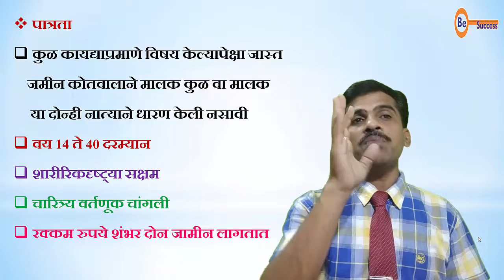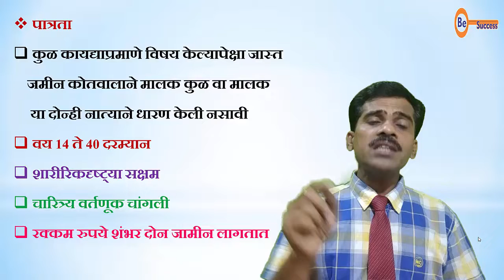MPSC Part 40, कोतवाल, Kotwal, भारतीय संविधान,राज्यसेवा, राज्यघटना, MPSC, STI, UPSC,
सर्व प्रकारच्या स्पर्धा परीक्षेची तयारी करणाऱ्या विद्यार्थ्यांना आम्ही सर्वप्रथम शुभेच्छा देतो.
मित्रांनो आज प्रत्येक महत्त्वाच्या अशा नोकरभरतीसाठी व शासनाच्या विविध पदांच्या भरतीसाठी ज्या परीक्षा घेतल्या जातात त्यामध्ये ‘भारतीय राज्यघटना’ या महत्त्वाच्या विषयावर प्रामुख्याने प्रश्न विचारले जातात. या विषयाची एमपीएससीच्या (MPSC) दृष्टीने घरबसल्या तयारी करण्यासाठी आम्ही बी सक्सेस                      (Be Success) या You Tube चॅनेल द्वारे आपल्यासाठी राज्यशास्त्र या विषयातील भारतीय राज्यघटना’ व त्यावरील आधारित सर्व प्रमुख घटकांची सविस्तर माहिती ‘विषय राज्यशास्त्र’ या सदराखालीदेण्याचा प्रयत्न या ठिकाणी करत आहोत. या विषयाचे सर्व भाग पाहण्यासाठी आपण बी सक्सेस (Be Success) या चॅनेलला भेट देऊन जरूर सबस्क्राईब करावे म्हणजे आपणास सर्व भाग एकाच वेळेस पाहता येतील.
आपल्या प्रतिक्रिया आमच्यासाठी महत्त्वाच्या आहेत.